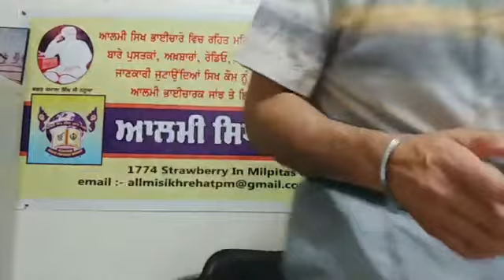ਸੁਰਜੀਤ ਸਿੰਘ ਨੰਨੂਆ ਨੇ ਰਵਿਦਾਸੀਆ ਤੇ ਅੰਬੇਦਕਰੀਆ ਨੂੰ ਕਿਹਾ ਹਿੰਦੂ ਤੇ ਤੁਗਲਕਾਵਾਦ ਵਾਰੇ ਕੀਤੀਆਂ ਘੱਟੀਆ ਟਿਪਣੀਆਂ ?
ਵੀਡੀਓ ਨੂੰ ਵੱਧ ਤੋਂ ਵੱਧ ਸ਼ੇਅਰ ਕਰੋ ਤੇ ਗੁਰੂ ਰਵਿਦਾਸ ਨਾਮਲੇਵਾ ਸੰਗਤਾਂ ਤੱਕ ਪਹੁਚਾਓ, ਇਹੋ ਜਿਹੇ ਲੋਕ ਹੀ ਹਨ ਜੋਂ ਸਿਖਾਂ ਤੇ ਰਵਿਦਾਸੀਆ ਵਿੱਚ ਨਫ਼ਰਤਾਂ ਘੋਲ ਰਹੇ ਹਨ ਇਨ੍ਹਾਂ ਕੋਲੋਂ ਸਾਵਧਾਨ ਰਹੋ